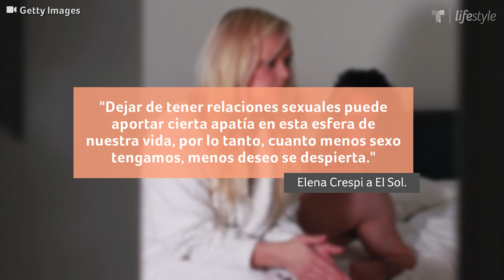Ventajas y desventajas de la abstinencia sexual | Familia | Telemundo Lifestyle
Video oficial de Telemundo Lifestyle. Algunos de los problemas que se pueden presentar por la abstinencia son tener un aumento de estrés y atrofia vaginal, sin embargo existen algunas ventajas al hacer una pausa en la vida sexual y te decimos cuáles son.